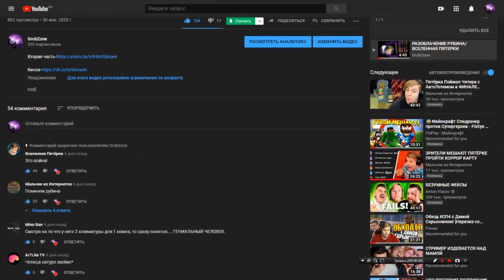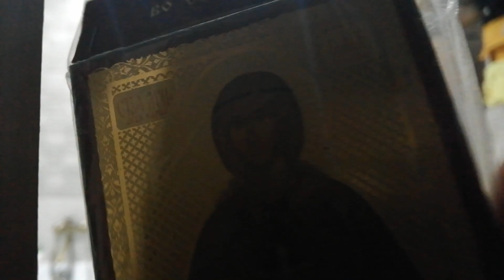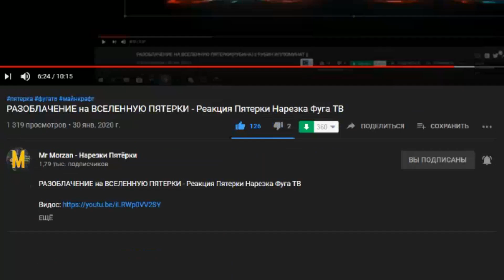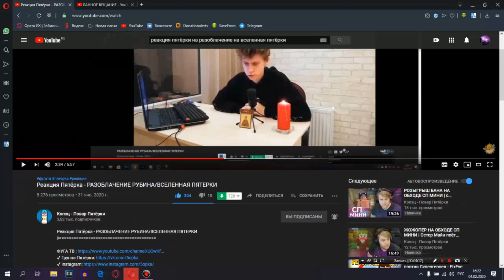РАЗОБЛАЧЕНИЕ НА SSaSke НАРЕЗЧИКА